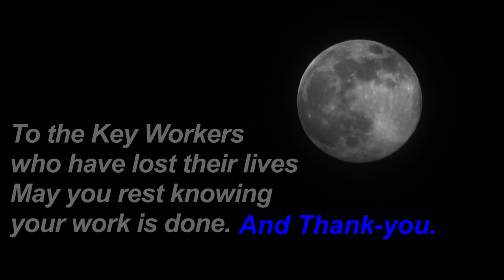Day 43 - Coronavirus Lockdown Vlog - 28th April 2020